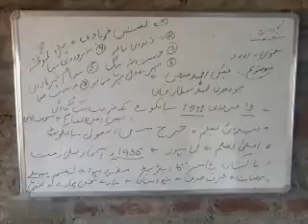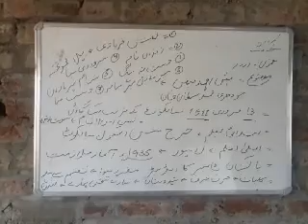جماعت نوویں فیض احمد فیض حالات زندگی ادبی کارنامے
مدرس شوکت احمد